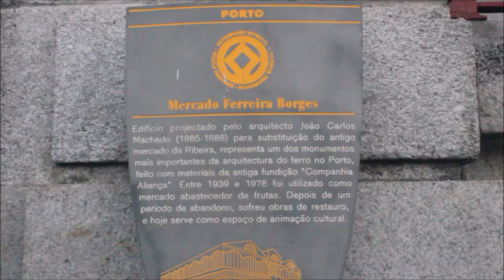Porto | Stadtzentrum | Portugal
Dieses Video zeigt euch das Stadtzentrum von Porto und Portugal.
Genießt die Eindrücke.

Mein Name ist Francisco und ich bin im Juni 2018 nach Polen ausgewandert, im Januar 2023 ging meine Reise weiter, nach Andalusien in Spanien und was ich jetzt mache und wo ich lebe möchte ich euch alles auf diesem Kanal zeigen.
Ich werde am Anfang viele Videos aus Polen und Spanien aus den Jahren 2018 bis 2023 hochladen und auch einige Videos aus Hamburg, Deutschland wo ich auch einige Zeit gelebt habe bevor meine Auswanderung weiter ging.
Über einen Kommentar von euch würde ich mich natürlich auch sehr freuen.

Wir wollen euch in den folgenden Videos folgende Themen zeigen:
►Wir zeigen euch die schönsten Plätze und Städte aus Polen und Spanien
►Einkaufen gehen, was können wir euch empfehlen.
►Was macht Polen / Spanien alles für die eigen Bevölkerung?
►Wo liegen die Unterschiede zwischen Deutschland und Polen/Spanien?
►Auswandern nach Polen/Spanien. Was ist zu beachten?